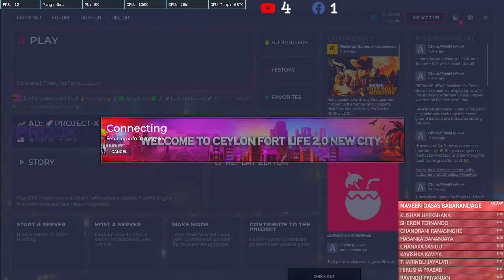Party bahimu Comlo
Song: Dheera Dheera
Album/Movie: KGF Chapter 1
Artist Name: Yash, Srinidhi Shetty
Singer: Ananya Bhat, Srikrishna, Lokeshwar, Santhosh Venky, Arun Kaundinya, Adithya Lyengar, Ganta Rithesh, Mohan Krishna, H.Shreenivas Moorthi, Vijy Aurs
Music Director: Ravi Basrur
Lyricist: Ramajogayya Sastry